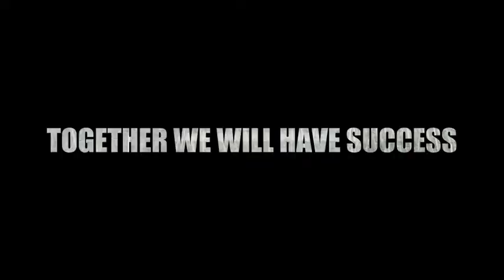Beachbody Challenge -- 90 Day Challenge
This challenge is going to be like NO OTHER challenge i have ever done before. I am going to take a small group of 5-10 people and we are going to commit to a FULL premium fitness & workout program and also on top of that commit to drinking 1 shake of Shakeology per day and eating well. We will be staying accountable in a few different ways... 1. Private Facebook Group where only those who are committing will be allowed so every day we can check in and share ideas and just encourage one another daily. 2.  I will be at your disposal to answer any questions, give shout outs to those crushing it and working hard, and also give tips and share ideas. 3. Weekly emails with recipes, tips, and recognition. This challenge will be for ONLY those ready for a positive change in their life and it doesn't matter what age, shape, or size EVERYONE is welcome! There will be AWESOME prizes for the winners at the end of the challenge for the person who loses the highest percentage of weight loss and COMMITTED the entire time. So 1 prize will go out to the highest percentage of weight loss and the 2nd prize will be a random drawing for EVERYONE who committed the entire length of the challenge.